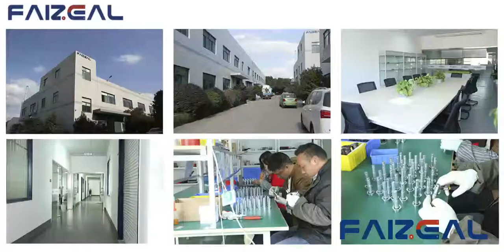Top10 Magnetic Coupling / Magnetic Drive Coupling / Permanent Magnet Coupling Manufacturer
Permanent magnetic coupling are essential for environmentally friendly drive solutions. It makes the dynamic seal change to static seal through the magnetic conduction between the isolation sleeve and magnets, which can operate zero leakage.
Based on our experience, we are able to find the perfect solution for the diverse applications of our customers.